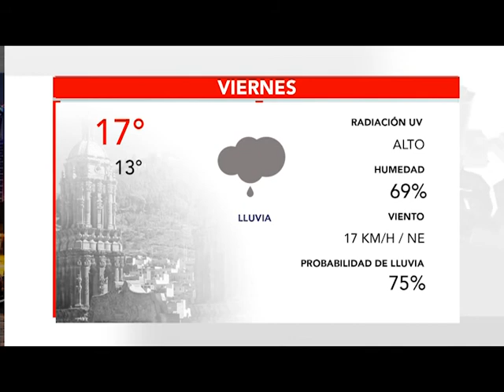BUMPER CLIMA 17 SEPTIEMBRE